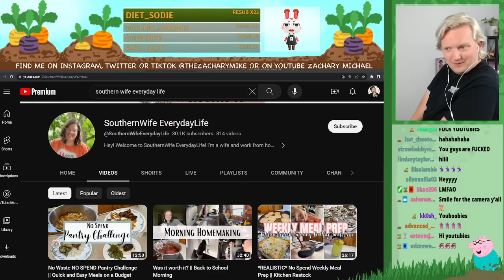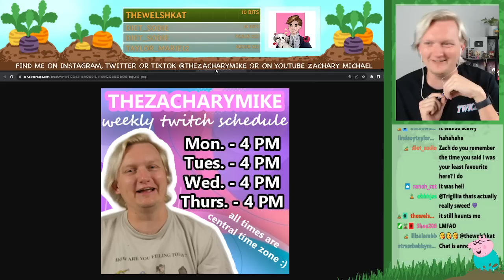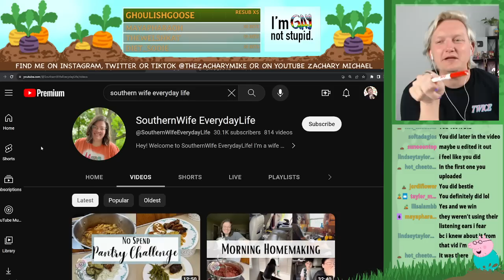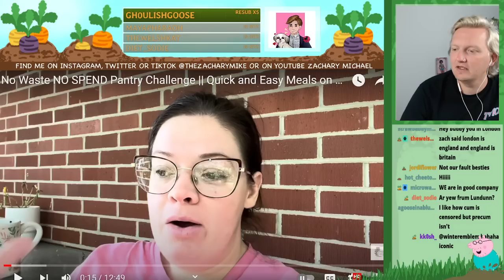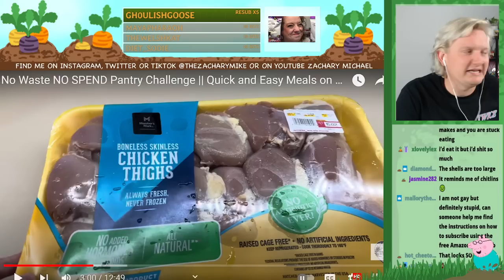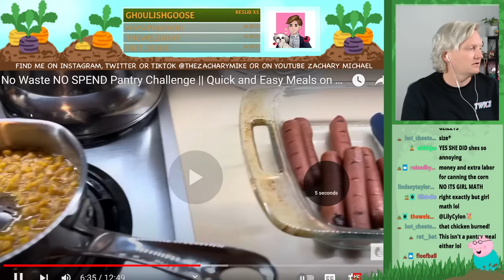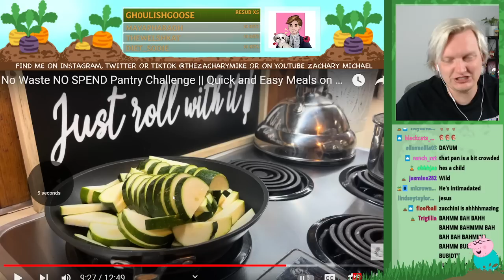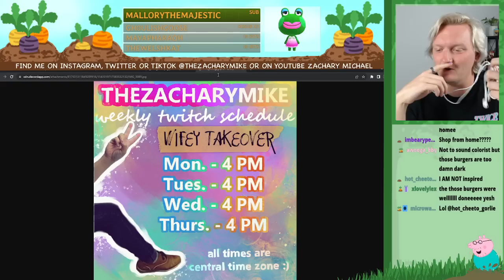REACTING TO TABITHA'S BURGER TACOS & ADDRESSING COMMENTS